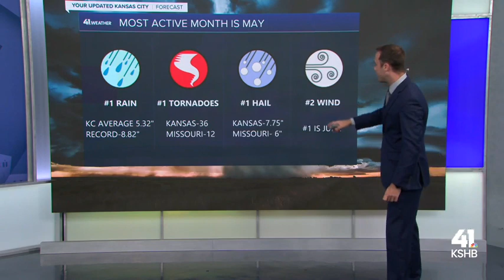Weather Academy: May 5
With the calendar turning over to May, Wes Peery describes how the jet stream aligns across the United States to increase Kansas City’s severe weather risks.